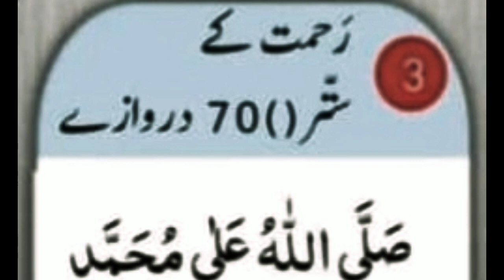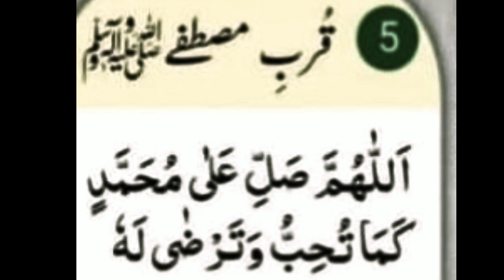Drood PAK parhny k faidy |sb sy choty r asan Drood Sharif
Drood Sharif
Recite
Drood PAK
Faidy
Benifits
Wazifa
Dua
MolanaTariqJameel
Muftitariqmasood